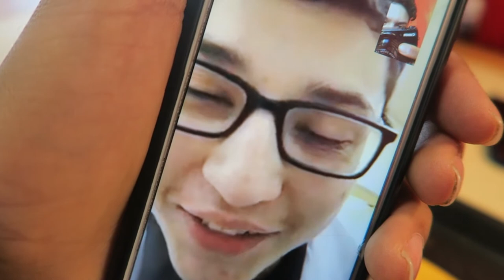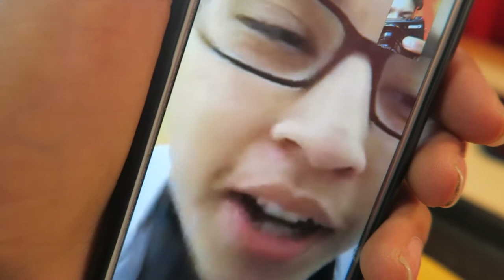MY NEW TRUCK!!!